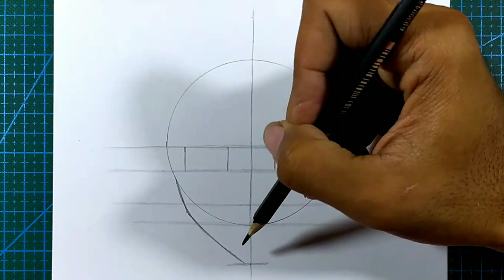Cara Menggambar Kageyama Tobio - Haikyuu | Pakai Pensil 2B - Step by Step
Cara menggambar Kageyama Tobio dari Anime Haikyuu pakai pensil 2B, step by step

🛠️Alat:
- Buku Gambar Sidu A4
- Pensil Uslon 2B
- Pulpen Standard Tecno
- Penghapus
- Tutup Gelas
- Korek Kuping
- Tisu